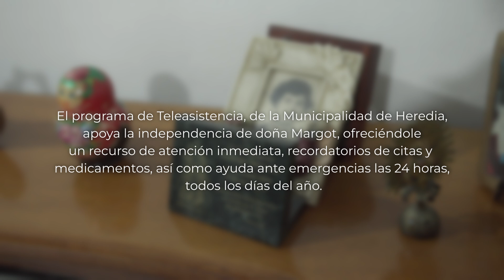Margoth Escamilla Teleasistencia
Teleasistencia